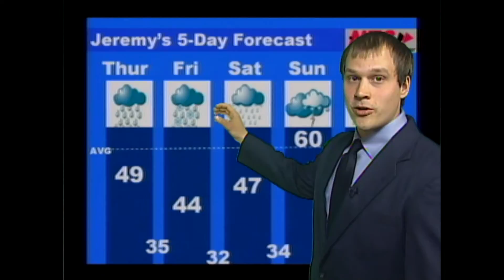Weather April 10th